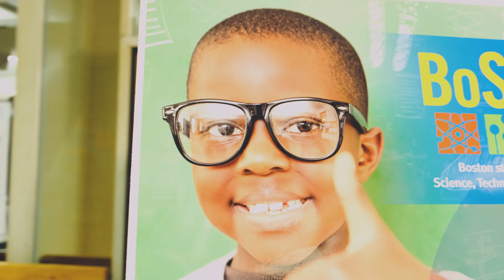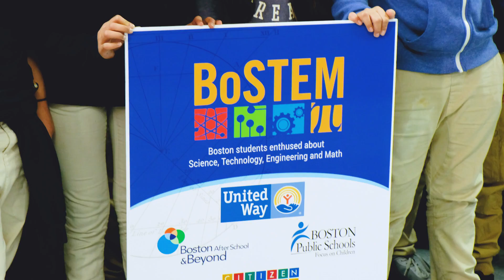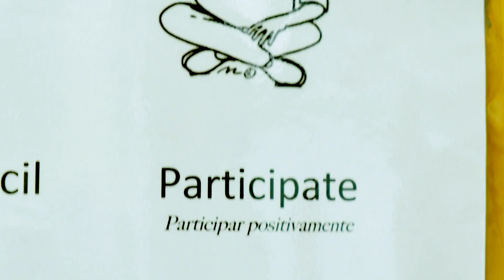Boston City Leaders Announce New Grant To Connect 10,000 Students to Hands-On STEM Programming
Featured Speakers:
Mayor Martin J. Walsh, City of Boston
Superintendent Tommy Chang, Boston Public Schools
Alexandra Oliver-Dávila, Sociedad Latina and Boston School Committee
Michael Durkin, United Way of Massachusetts Bay and Merrimack Valley
Chris Smith, Boston After School & Beyond
Dr. Claudia Gutierrez, Mario Umana Academy

BOSTON - January 18, 2018 - Boston Mayor Martin J. Walsh and Boston Public Schools Superintendent Tommy Chang joined leaders of United Way of Massachusetts Bay and Merrimack Valley, Boston After School & Beyond, and community-based organizations to announce a significant expansion of BoSTEM, a city-wide initiative aimed at expanding STEM (Science, Technology, Engineering, and Math) after-school programs for Boston students grades 6-8.

The announcement took place at the Mario Umana K-8 Academy, following student demonstrations of STEM activities led by community partner Sociedad Latina.

Created by Opalite Media